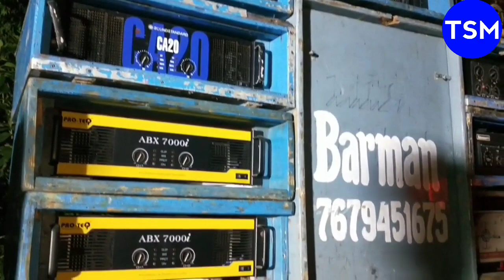Barman Music Road Show | বর্মন মিউজিক ফিটিং হচ্ছে রসকুণ্ডু রোড শো জন্য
Your Question